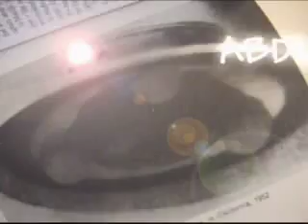ufo Documentary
Documentary about a man who claims to have been abducted by aliens!